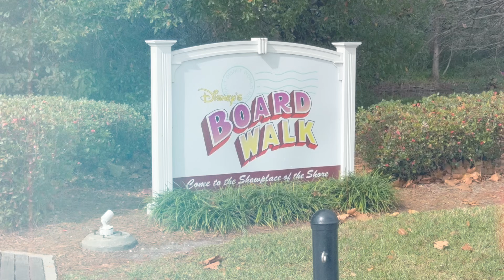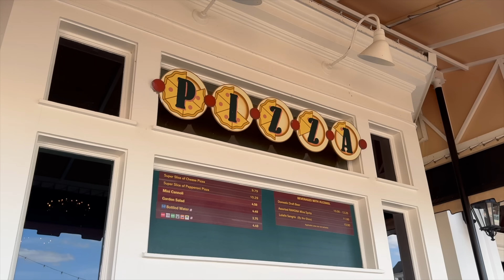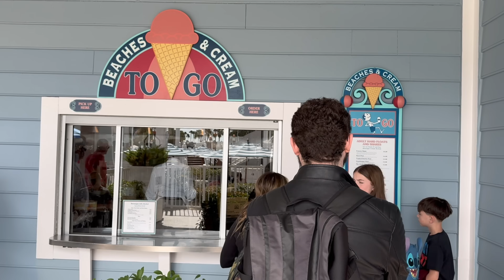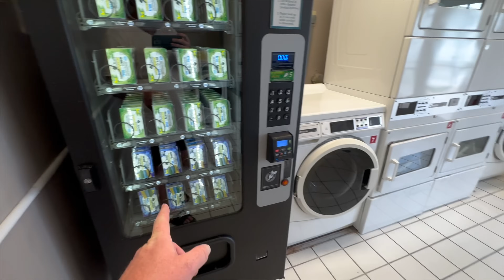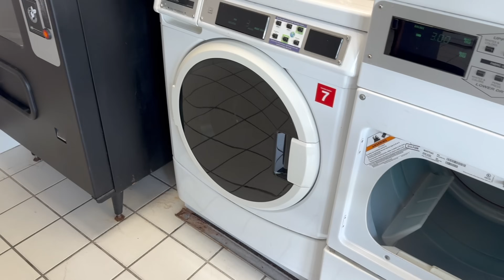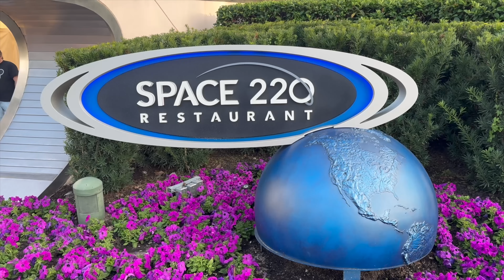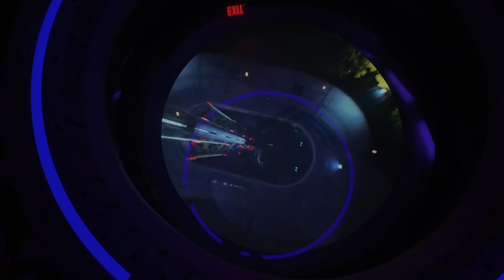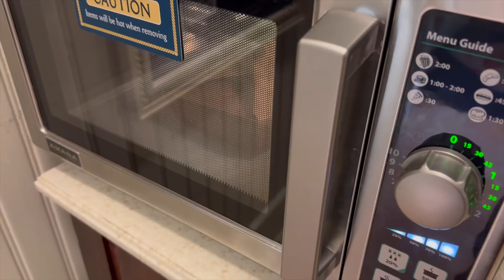WDW VLOG: Resort day at Disney's Beach Club, Disney's Boardwalk, EPCOT, and dinner at SPACE 220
Today is all about relaxation! We always try to have a resort day during our vacation, and Disney's Beach Club is a great place to do that. We also explored Disney's Boardwalk, returned to EPCOT in the evening, and had dinner at SPACE 220.

↪VIDEO EDITING: Turn your adventures into lasting memories. for more information.

◾Do you have any video editing to graphic design needs?◾

Here are our Z ROLL PRODUCTIONS Services!
-Graphic Design 💻
-YouTube Branding 🎥
-YouTube Thumbnails 🖼️
-Video Editing 🖱️
for more information 🔗
Our names are Justin and Lacey Zachman. Our journey began in 2018 when we started a travel/lifestyle vlog. Our aim was to capture and preserve memories from various life events. This is the origin of the name "Z Roll," inspired by "B-Roll," a term rooted in the early days of film editing. Back then, editors incorporated supplementary footage, or B-roll, alongside the main content. As a result, we named our YouTube Channel "Our Z Roll," symbolizing the B-roll of our life. Given that Zachman is our last name, "Our Z Roll" holds special significance!

This helps our channel so much! Love you, fam!

✖CHECK THIS OUT✖
↪Amazon Store Front
✖ OUR GEAR ✖
❑ Justin's camera

Timestamps:
00:00 Intro
00:24 Breakfast in bed
1:14 Disney's Boardwalk
3:08 Trattoria al Forno
4:32 Stormalong Bay
5:10 Beaches & Cream
6:21 Laundry at Disney's Beach Club
8:34 Chase card pictures at EPCOT
10:31 Space 220
17:41 Cosmic Rewind
18:21 luminous the symphony of us
18:26 Shopping
19:01 Stormalong Bay at night
20:23 Final Thoughts